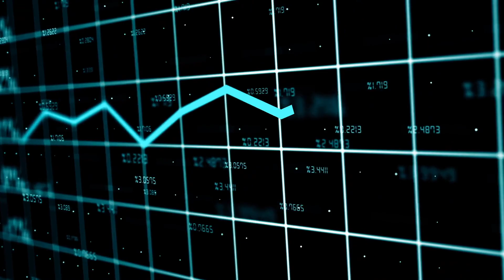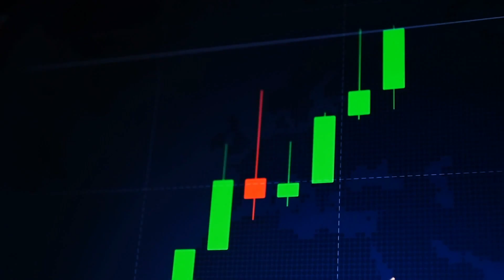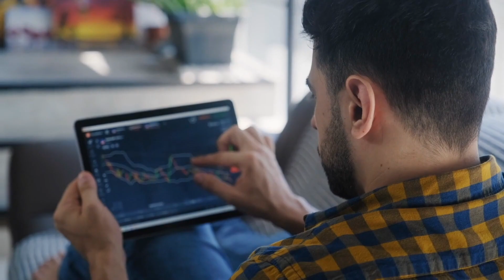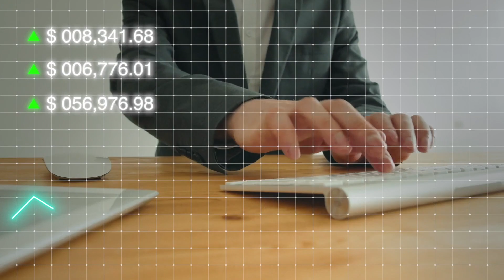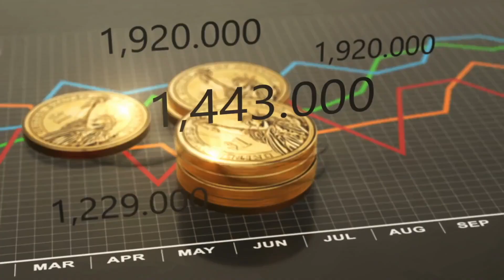10 Things To Know About Investing In A Bear Market | Investing During A Recession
Here are 10 facts you should know about bear markets and how it may impact your investing strategies during a period of economic volatility